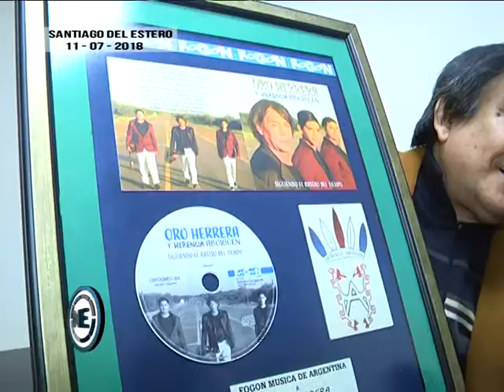ORO HERRERA PRESENTA SU DISCO EL VIERNES